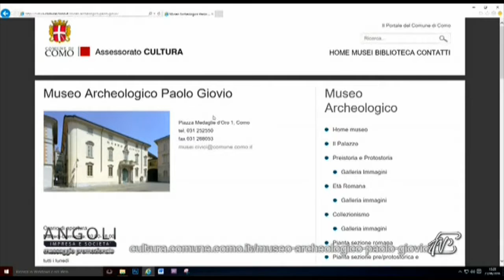Angoli 29/06/2016: Al cinema con l'archeologo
Marina Uboldi - Museo Archeologico Paolo Giovio
Letizia Casati - Museo Archeologico Paolo Giovio
Al cinema con l'archeologo: al via il ciclo di proiezioni nel cortile del Museo Archeologico Paolo Giovio